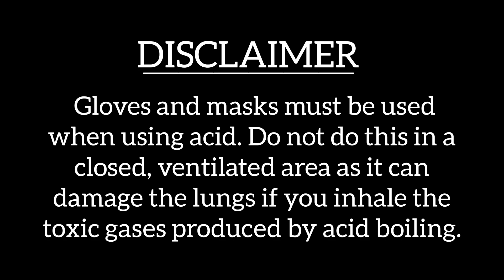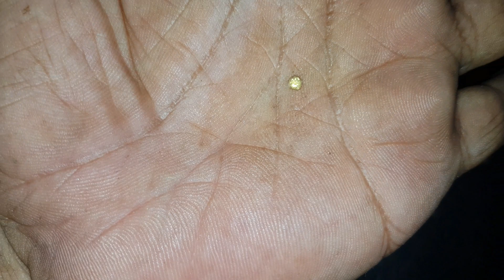gold recovery from ic Chip.